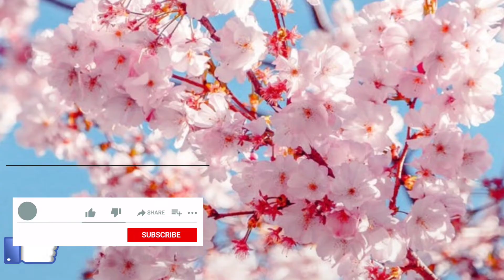रासायनिक रंग नहीं इस रंग से होली खेलें, आपको नुकसान नहीं फायदा ही फायदा होगा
कैंसर से संबंधित और वीडियो को देखने के लिए नीचे दिए गए लिंक पर क्लिक करें

other videos for cancer treatment